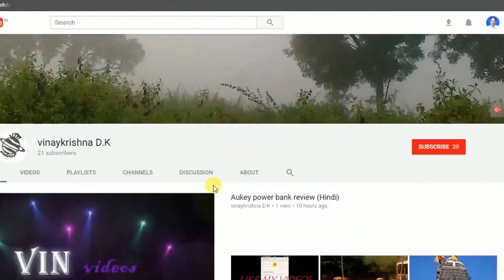Harapanahalli city railway station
Harpanahalli is located at 14.8°N 75.98°E.[1] It has an average elevation of 633 metres (2076 feet). Harapanahalli is the third biggest town in Davangere district next to Harihar. Davangere district being heart of the state, Harapanahalli is situated at its center being heart/center Taluk in the whole state. Harapanahalli is one of the oldest trading center since Madras presidency apart from Education center.